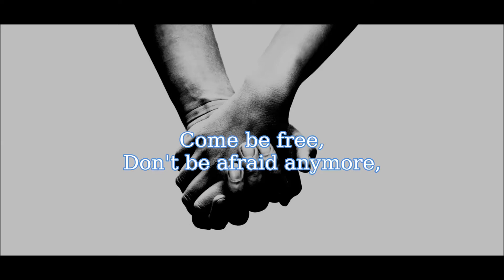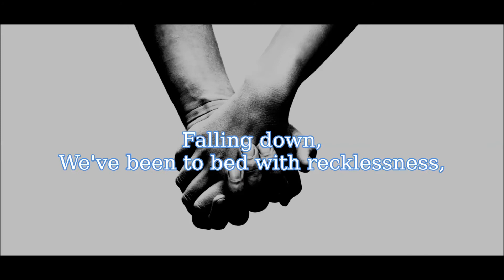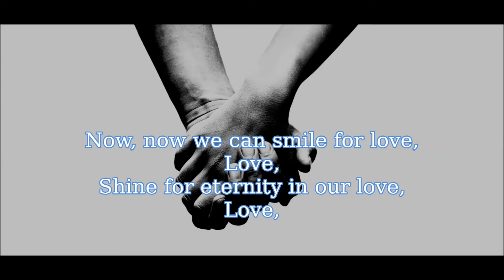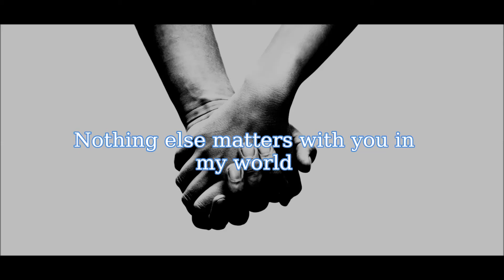Monarchy - Almost Human lyrics